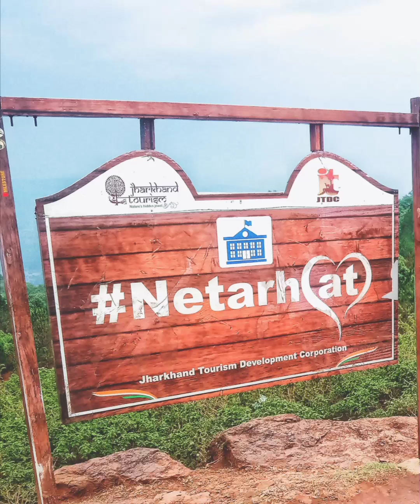netarhatjharkhand queenofchotanagpur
✯ NETARHAT ✯

       Netarhat is a hill station in Latehar
    district in the Indian state of Jharkhand...

☆  It is also referred to as the "Queen of
     Chotanagpur", and is a hill station...

☆  The town is also famous for Netarhat
Residential School, set up in 1954.

☆  Netarhat is known for its sunrise and
      sunsets during the summer months...